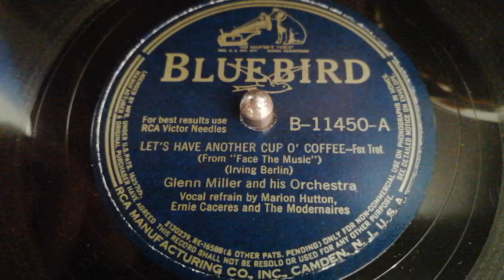"Let's Have Another Cup Of Coffee" - Glenn Miller (1942)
Glenn Miller and His Orchestra - vocal refrain by Marion Hutton, Ernie Caceres and The Modernaires. Recorded and released in 1942. Written by Irving Berlin for "Face the music".
This Bluebird record is played on an Electrola table top Gramophone, model 150 from ca. 1930!